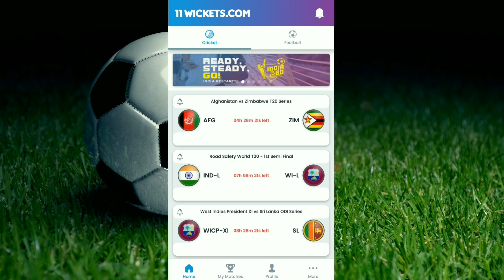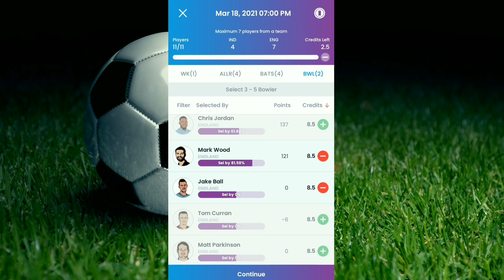OMG ! REAL CRICKET 21 NEW PODCAST TRAILER FULL REVIEW || 11WICKETS BEST EARNING APP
Hello,
Welcome to The Gaming Technology Video. Guys Hope You Enjoy.

OMG ! REAL CRICKET 21 NEW PODCAST TRAILER FULL REVIEW